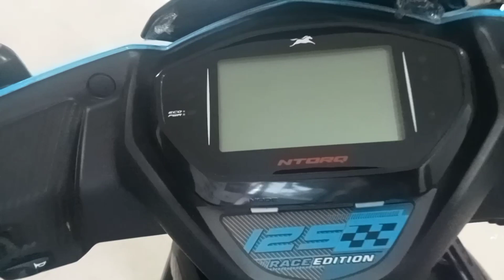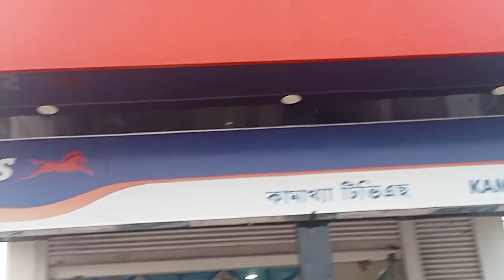Scooty//🛵thnks to Scooty Gwdan labai So happy dwnwi🙏